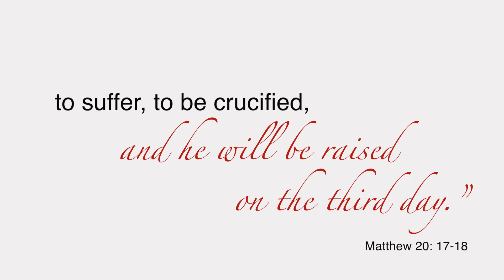Bishop Phonsie's Messages of Hope: Palm Sunday 2021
Today is Palm Sunday! Let's give this week our best shot. May we learn from Jesus' courage and faith. Let's make this the holiest of Holy Weeks with God's grace.